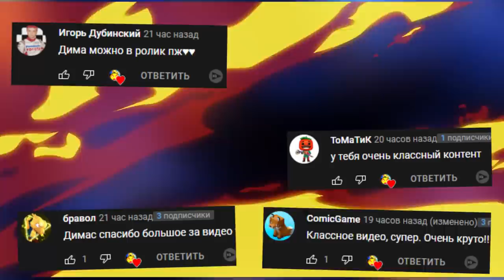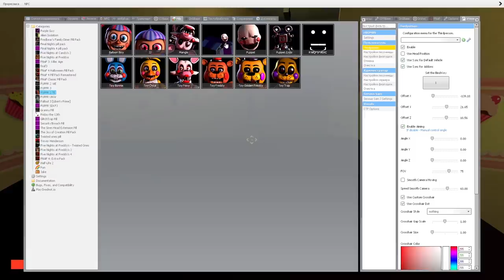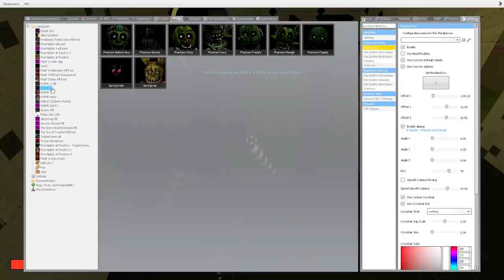АНИМАТРОНИКИ ПУГАЮТ ОХРАННИКА ИГРАЮ ЗА АНИМАТРОНИКА ПЯТЬ НОЧЕЙ С ПОНИ FNAF COOP ► Garry's Mod